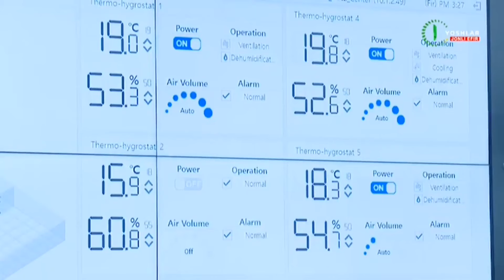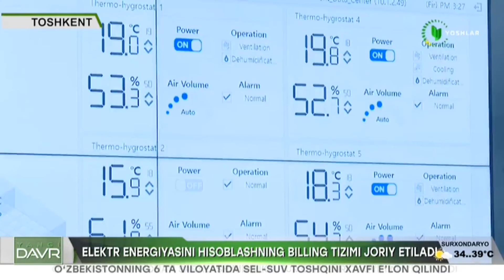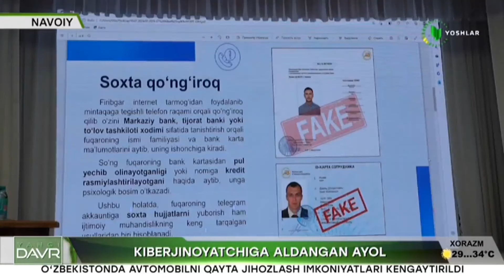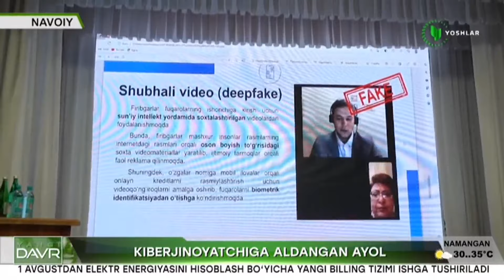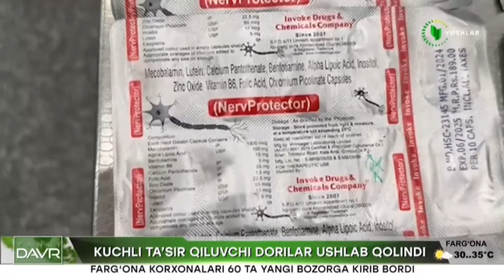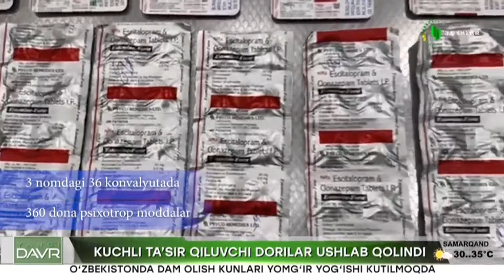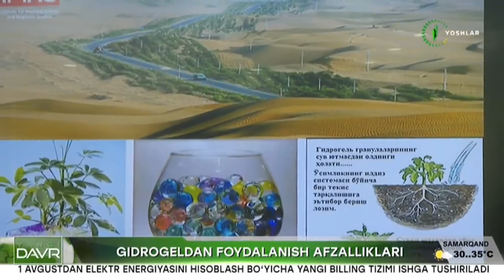Yangi davr | Yo'llar sifati qanday nazorat qilinadi? [12.07.2024]